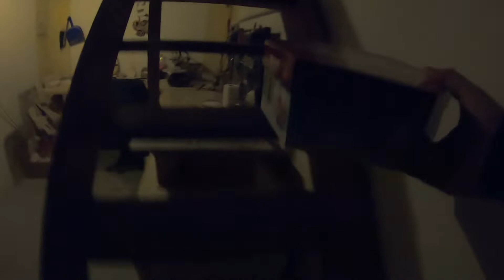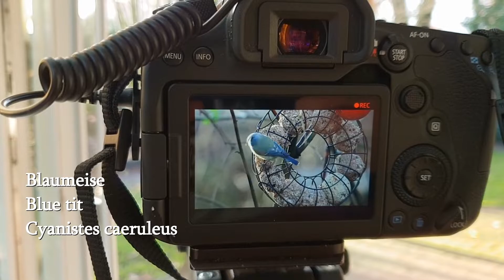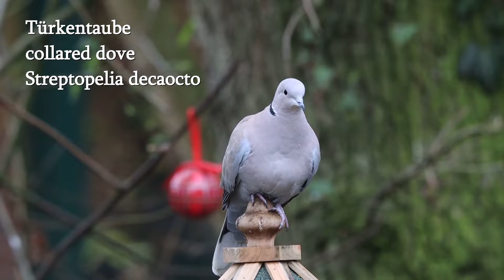Vögel im Weihnachtsgarten - Wildtier Fotografie und Film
Ich dekoriere unseren Garten etwas weihnachtlich und filme die Vögel.

Mein Equipment: Kamera : Canon EOS 90D Objektiv: Tamron SP AF 150-600mm Mikro: Synco Mic-M1 Smartphone: Samsung Galaxy S9